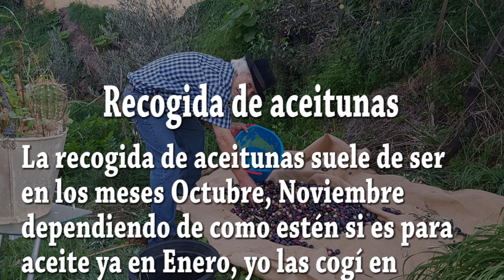Recogida de Aceitunas 2022.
Documental Recogida Aceitunas en Las Vegas Valsequillo Gran Canaria,
Cámara y realización Ángel Peñate (valSevideo)